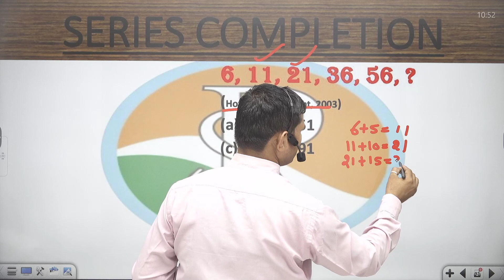6, 11, 21, 36, 56, ? (Hotel Management, 2003)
6, 11, 21, 36, 56, ?

# number series competitive exams library
test series for all competitive exams
number series reasoning for all competitive exams
number series for competitive exams
best test series for all competitive exams